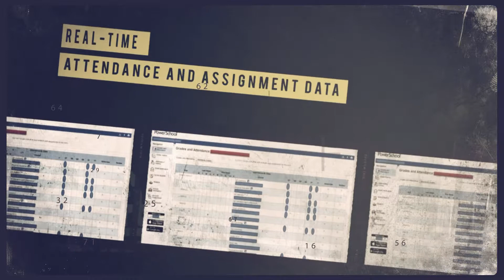PowerSchool Parent and Student Access